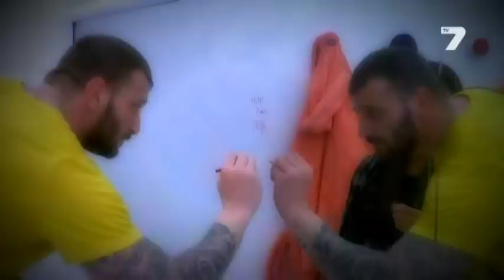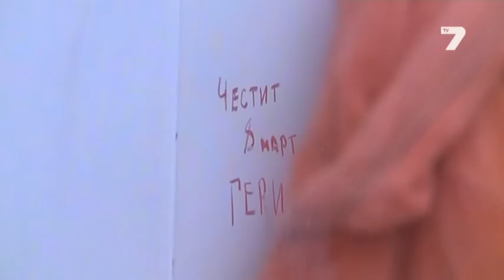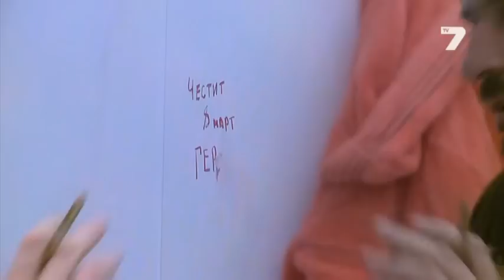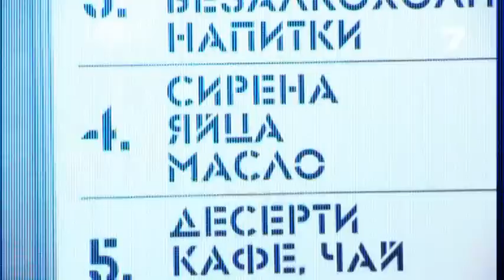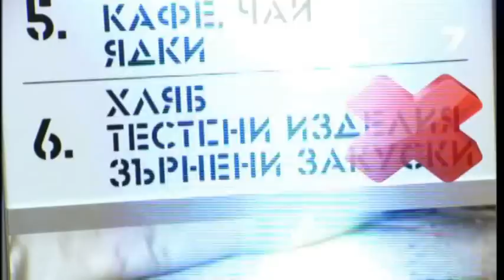Къртицата 11.03.2014 част 3 от 4